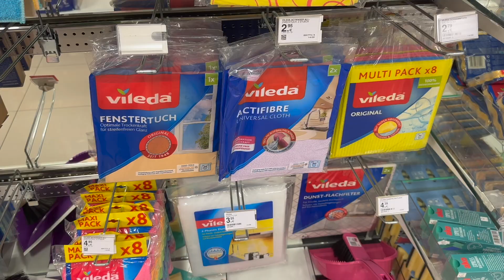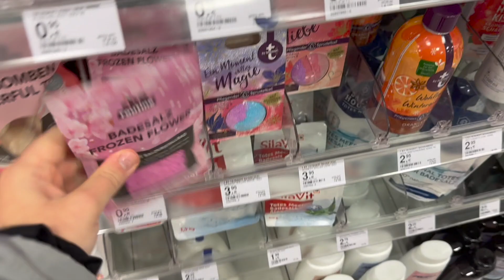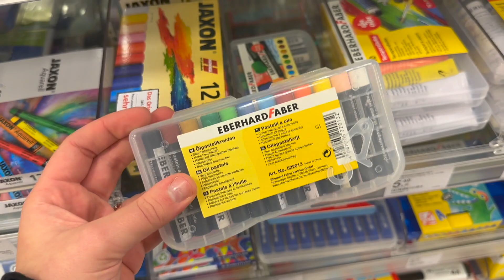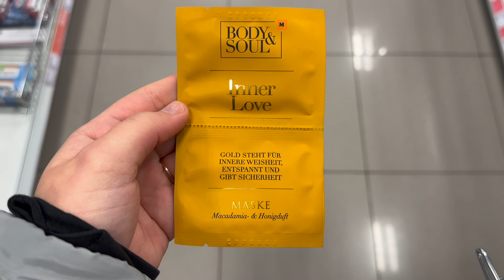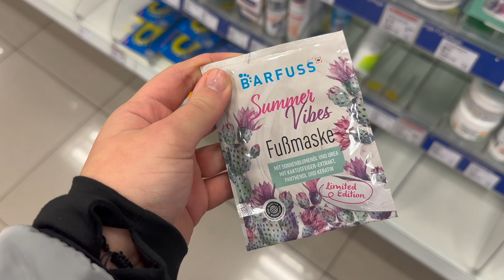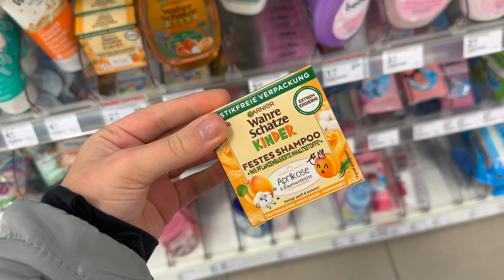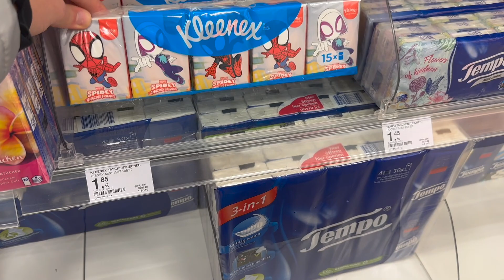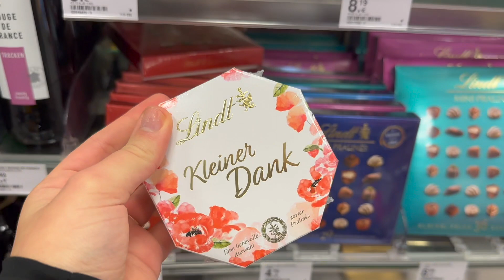Müller Live Haul 🛍 // Oktober 2022 🍁 // alinaBerry